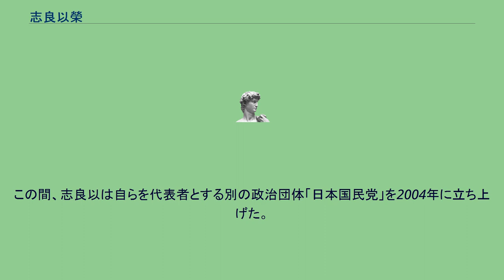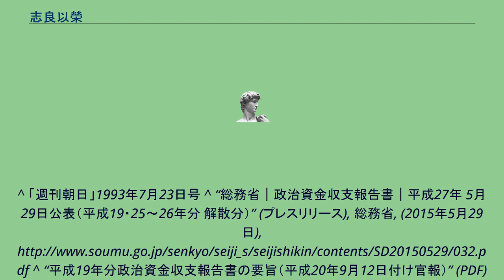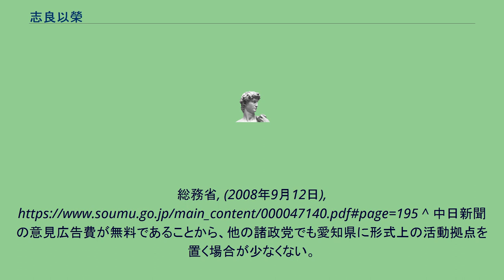志良以榮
志良以 榮（しらい さかえ、1937年1月8日 - ）は、日本の政治活動家。
政経同友会、平民党、国民党（1988年設立）などを率いた経験を持ち、政治団体日本国民党（2004年設立）代表。
過去に自民党衆議院議員の私設秘書を務めた。
筆名は白井祐伯。
志良以は政治団体「国民党」を1988年に設立した。
同党は選挙ポスターを貼り出さないなど、独特の選挙戦術で知られる。
2014年12月31日に解散が届け出られた。
この間、志良以は自らを代表者とする別の政治団体「日本国民党」を2004年に立ち上げた。
^ 「週刊朝日」1993年7月23日号 ^ “総務省｜政治資金収支報告書｜平成27年 5月29日公表（平成19・25～26年分 解散分）” (プレスリリース), 総務省, (2015年5月29日), ^ “平成19年分政治資金収支報告書の要旨（平成20年9月12日付け官報）” (PDF) (プレスリリース),
総務省, (2008年9月12日), ^ 中日新聞の意見広告費が無料であることから、他の諸政党でも愛知県に形式上の活動拠点を置く場合が少なくない。